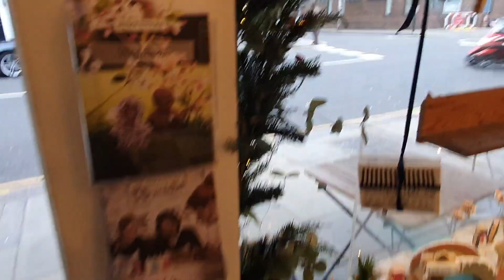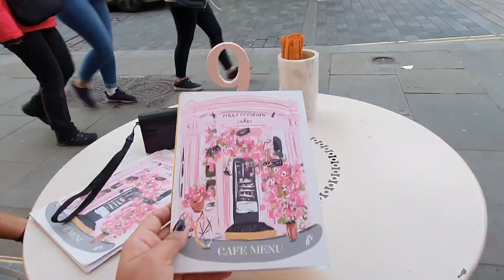The Best Instagrammable London Cafes|Christmas decors in PeggyPorschen| Elan Cafe London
In this video I have tried to cover top instagrammable cafes to visit in London.

1.) Biscuit Boutique, Notting Hill
Very cute cafe, quite affordable and a must to visit when you are in Notting hill.
Good to take a picture with the whole cafe in frame from outside. They also do bespoke cakes and you can do icing on biscuits and cookies. if you into baking!! Sounds exciting right x

2.) Elan Cafe, Mayfair
Beautiful with floral walls, typical rose flower walls and decors. Food is okay but bit pricey. Overall the cafe was quite busy and tiny. Service was not bad though. You could try other Elan cafe branches too in Central London!!

3.) Dominique Ansel Bakery, Belgravia
We went just for a photo stop. It was pretty with all autumnal decorations.

4.) Peggy Porschen Cakes, Belgravia
They say the best for the last. They have Arctic theme going on for Christmas. We absolutely loved the pretty pink Xmasy decors and the baileys Christmas special cake and red velvet cupcake were delish. Tea and coffee was not too bad either. It was busy...we had to que but the service was pretty good. Highly recommend going to Peggy Porschen if you are around Belgravia!!

Love
Shobhita
xoxo